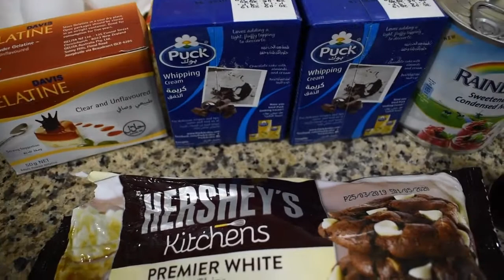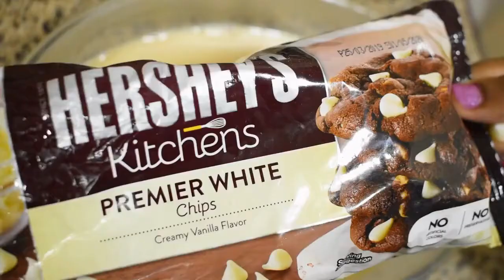Glazing cake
Easy cake preparation..